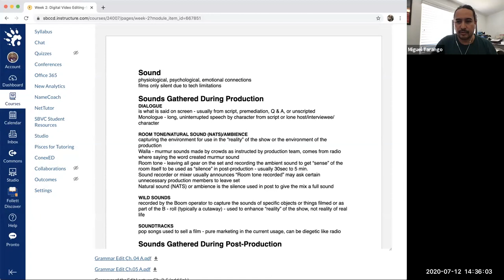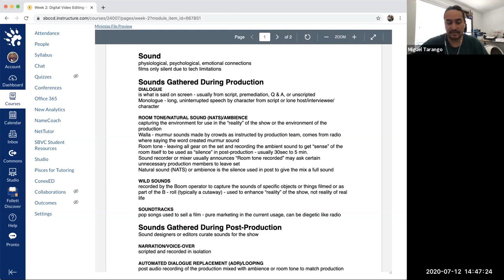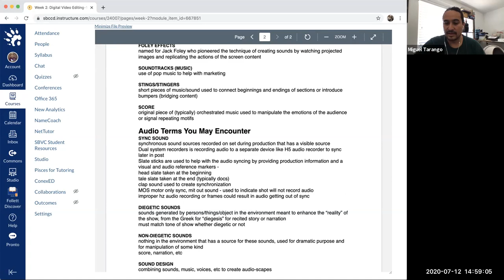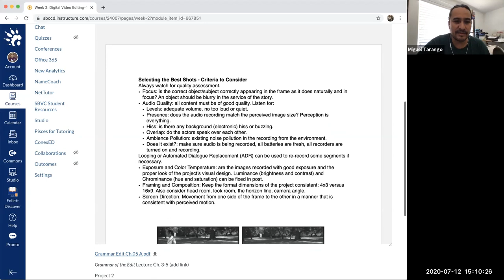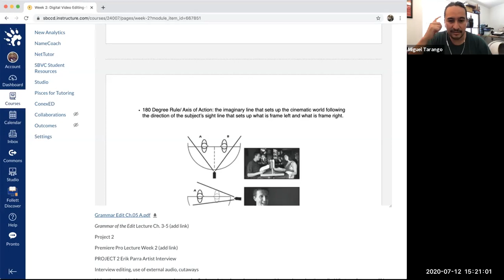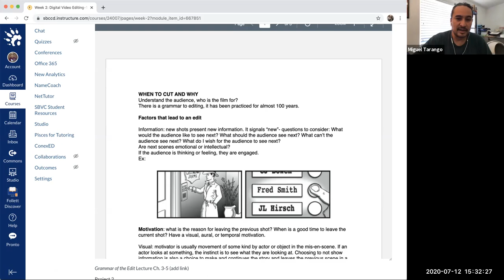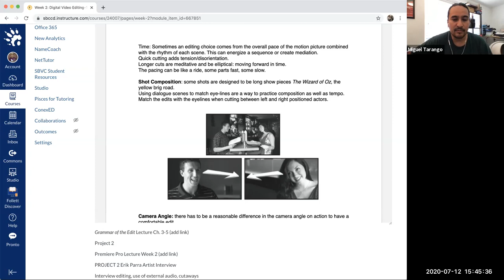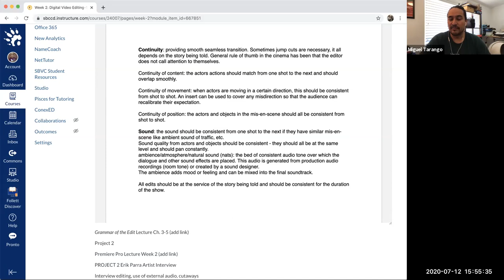Week 2 Lecture Grammar of the Edit Chapters 3, 4, and 5